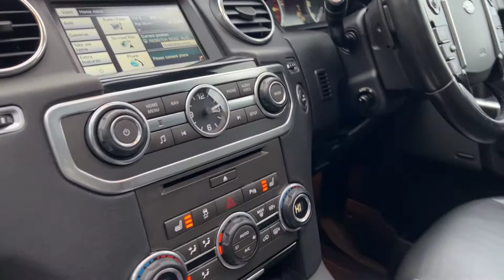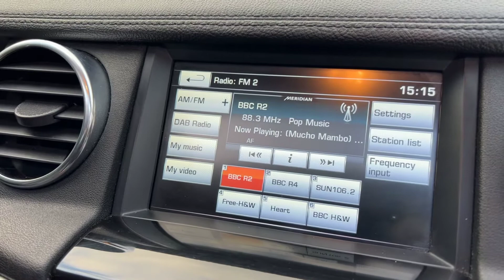For Sale Land Rover Discovery 4 SD V6 HSE SUV Diesel Auto 4WD (s/s) 255bhp.✅🚘😃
80k miles. FSH. Just Had Major Service, New Tyres and MOT. Beautiful Example. Black Heated Electric Leather Trim. Reverse Camera Satellite Navigation Bluetooth DAB Radio Tow Bar Sunroofs 7 Seats Privacy Glass £21995!✅🚘👍